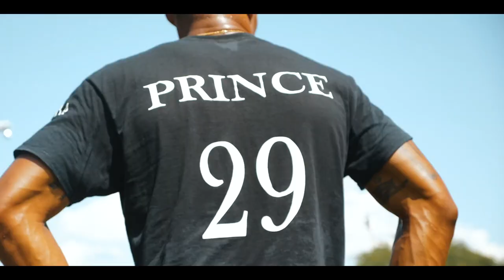Cornell COVID Fall Football 2020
Cornell Football staying ready ahead of the next season coming...